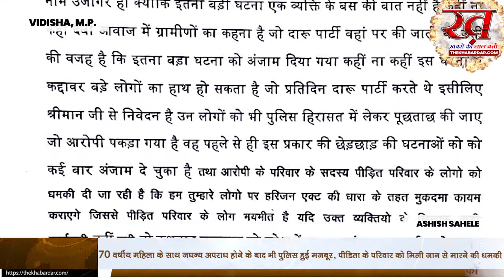70 वर्षीय महिला के साथ जघन्य अपराध के बाद भी पुलिस मजबूर, पीडिता के परिवार को मिली मारने की धमकी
70 वर्षीय महिला के साथ जघन्य अपराध के बाद भी पुलिस मजबूर, पीडिता के परिवार को मिली मारने की धमकी